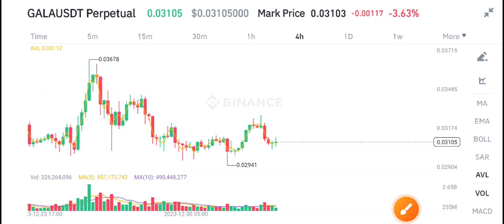Gala coin Price Prediction update! Gala News Today